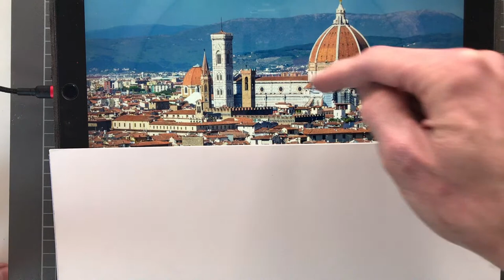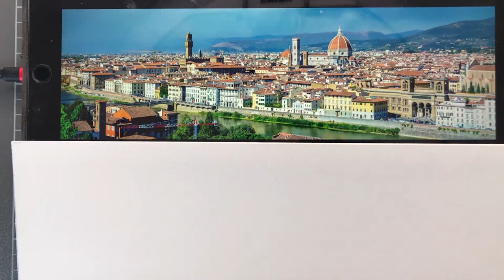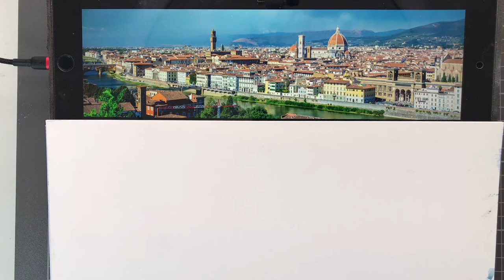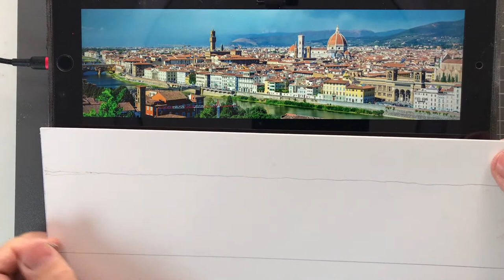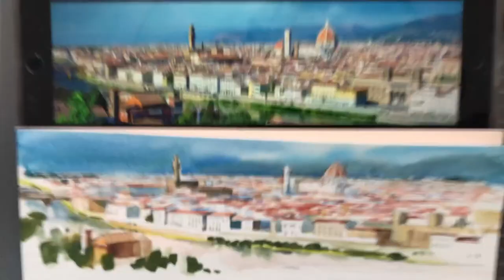PANORAMA FLORENCJI - AKWARELE